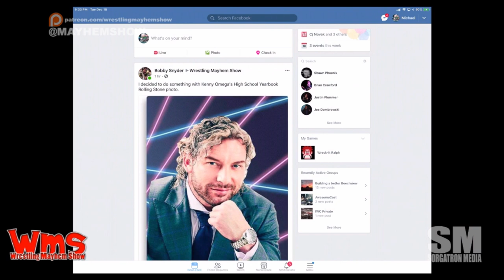Wrestling Mayhem Show 647: Ronda The Red-Belt Champion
It's that time of year when we reminisce on what has happened throughout the course of wrestling.  Mad Mike, Sorg, and Larry take a trip through old show notes to pull up last year's predictions, and we make some bold predictions heading into 2019:

    It's the end of the year, which means we're running through last year's WWE predictions.
    Mad Mike is rewriting Rudolph the Red-Nosed Reindeer for the RAW women's match.
    We're running through our 2018 predictions for our show!
    This week's Big Question: What gift would you like Wrestling Santa to bring you?
    Sorg checked out Rockstar Pro for their live stream with IMPACT at Ohio vs Everyone. He shares some thoughts about the show.
    What did YOU learn in wrestling this year?

Speaking of predictions, here's what we expect for the big wrestling shows in 2019:

    Mad Mike:

    Brock Lesnar will be UFC and WWE champion.
    Pentagon will be NXT Champion.
    Sometime during 2019 we will see the match between David Arquette and Steven Amell.

    Sorg:

    WWE will not go back to the Middle East, but will do a supershow in another country.
    The Elite (All In) promotion will not have television, but will still be an ROH competitor by the end of 2019.
    The Elite (All In) promotion will be part of the WWE Network.

    Larry:

    Ronda Rousey will not be with WWE throughout 2019.
    The Elite (All In) promotion is BS and they will be part of WWE.

Our Mayhem Show predictions for 2019:

    Larry: Mad Mike will visit the studio in 2019.
    Sorg:

    There will be more IMPACT discussion in 2019.
    Mad Mike will be unblocked by IMPACT’s main account.
    Mad Mike will make one of Sorg’s business relationships awkward in 2019.

    Mad Mike:

    He will do something to get himself reblocked by IMPACT in 2019.
    Sorg will have to ask a luchador a question in Spanish during 2019.

    Tina: WMS will do a live show from the west coast.
    Carlins: Larry will earn himself a lifetime ban from Mayhem Mania.
    Ty Cross: He will visit the studio in 2019.
    Bobby: A puppet will interview a wrestler for a WMS show.
    Alex Miller: The Sorg will get hit in the nuts.

Follow our stable on Twitter: Larry (@MutilatorLarry), Mad Mike (@MadMike4883), and Sorg (@Sorgatron).